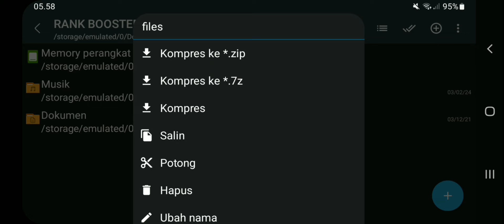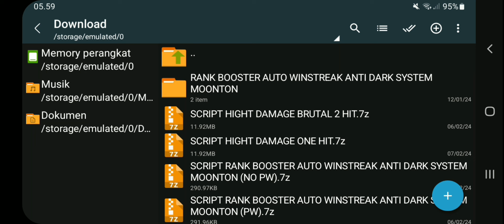UPDATE PATCH ATTACK ON TITAN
Di video kali ini saya akan membagikan lagi script cheat terbaru di patch terbaru ini, script aman anti banned & anti detect juga ...

Terimakasih support kalian !!!